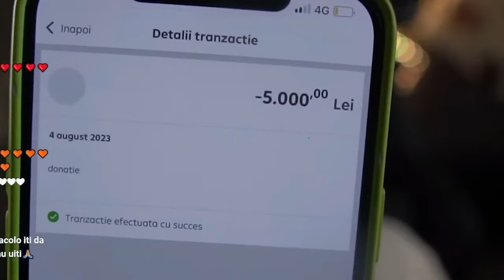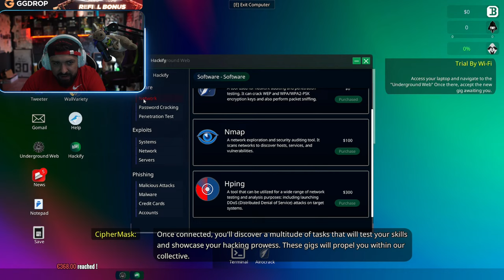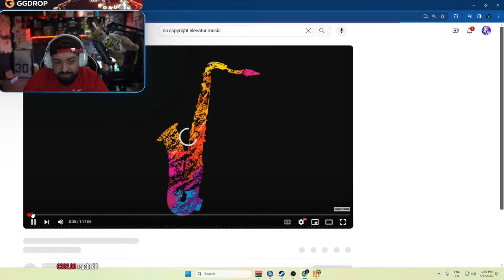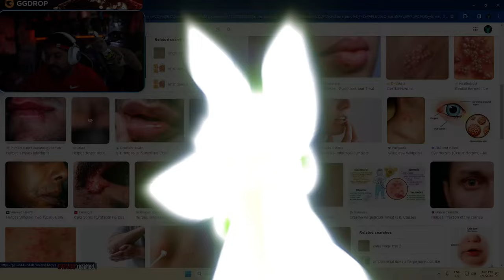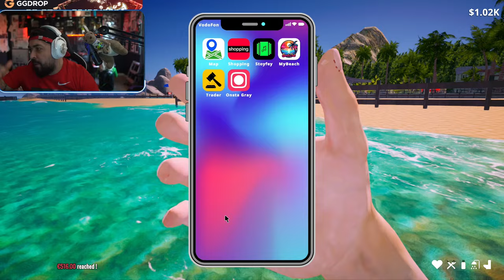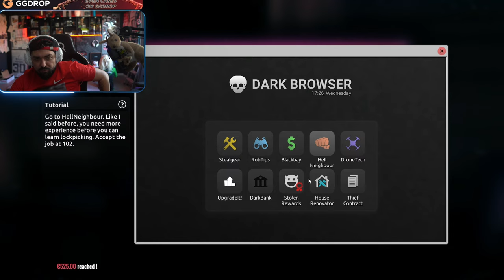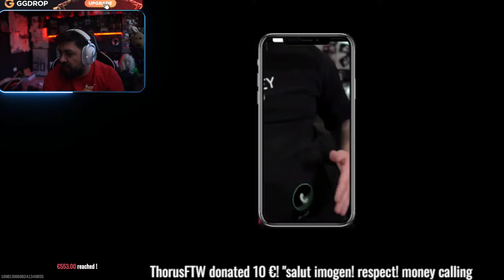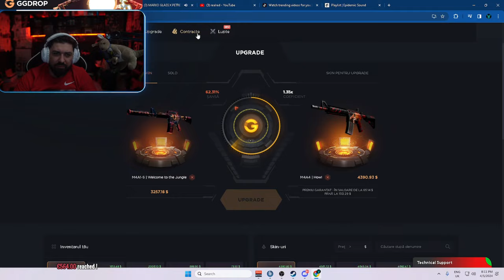[LIVE] REACTII + ZII FULL DE GAMING , SIMULATOARE + CALL OF DUTY + LA INCEPUT MARE DEGENERARE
ATENTIE - NU DATI CU TELEFOANELE , NU TRECETI CU TANCUL PESTE ELE , NU LE ARUNCATI DE LA ETAJUL 7 , ce fac eu pe live cu telefonul este pur enterteteiment .

Cumpara keys de pe cu 30% reducere utilizand codul : GEN

🐍Incearca-ti norocul la roata de pe GGDROP , care este activata de codu MECPY4W si utilizeaza codul IMOGEN care iti garanteaza +11% la orice depozitare pe , testeaza-ti norocul si vezi daca poti castiga skinuri.

🐍 Foloseste codul de reducere pe onepuff IMOGEN15 si ai link mai jos catre produse
LINK CATRE VAPE - ONEPUFF AICI , atentie pe langa reducerea initiala folosind codul meu promotional daca platesti cu cardul primesti inca 5% reducere.

PC LENOVO STREAM :
Intel i7-9700k
16GB DDR4 3200MHz
1T SSD

PC GAMING
Placa video: 3070 TI
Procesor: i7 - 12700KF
RAM: 32 GB

MOUSE:  Logitech G Pro X Superlight Wireless Gaming Mouse
TASTATURA:  Logitech G915 TKL
MONITOR: BenQ Zowie 24.5 240Hz XL2540
CAMERA: Sony Alpha A6400